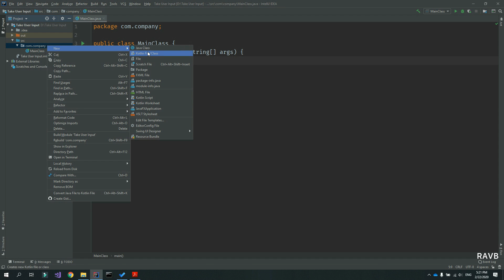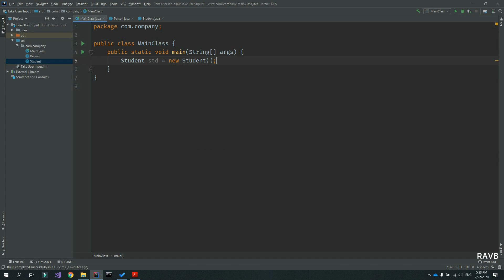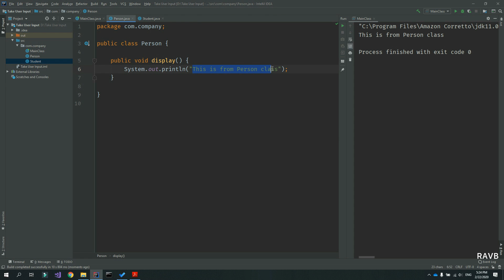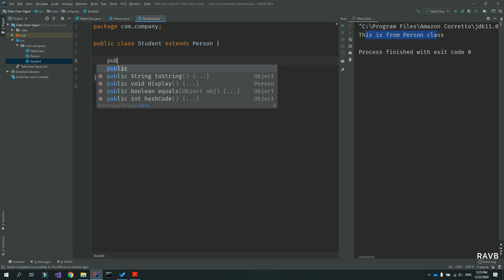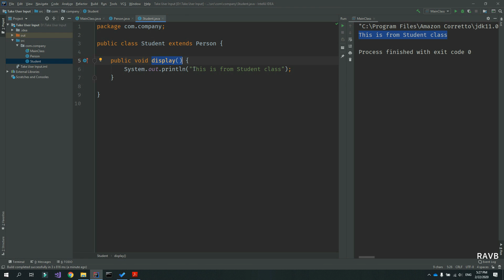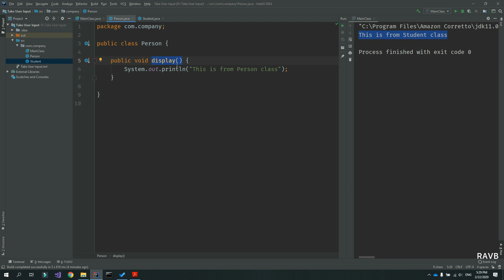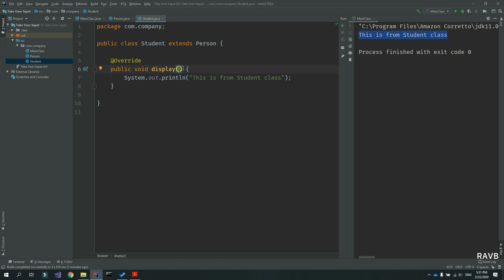Method Overriding in JAVA - JAVA Programming in Sinhala | RAVB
අද මම ඔයාලට කියලා දෙන්න යන්නෙ JAVA Programming වල වැදගත්ම topic එකක් වෙන Method Overriding කියන concept එක කොහොමද code කරගන්නෙ කියන එක ගැන.

ඉතින් මේ පාඩමේ මොනවා හරි දෙයක් තේරුනේ නැත්තම් අනිවාර්‍යෙන් පහල තියෙන comment section එකෙන් අහන්න.
lesson එක හොදයි කීයලා හිතෙනවා නම් Like කරලා share කරන්නත් අමතක කරන්න එපා.

මගේ videos බලන share කරන හැමෝටම ස්තූතී...